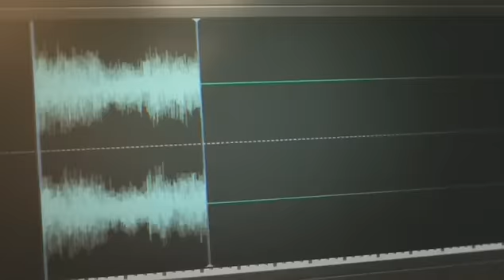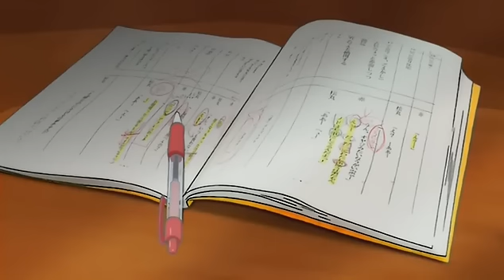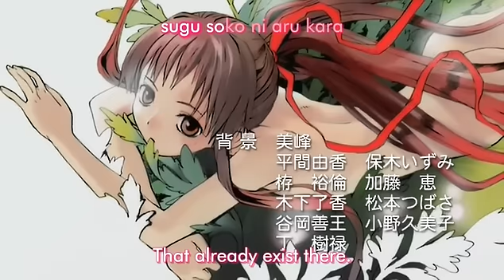[EnA] REC EPisode 8